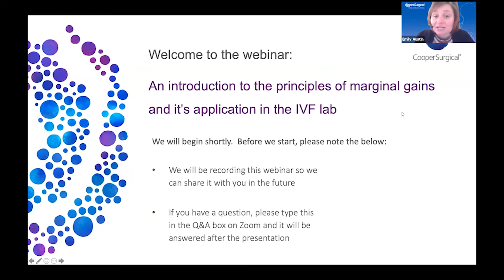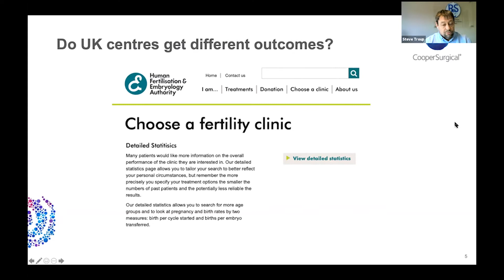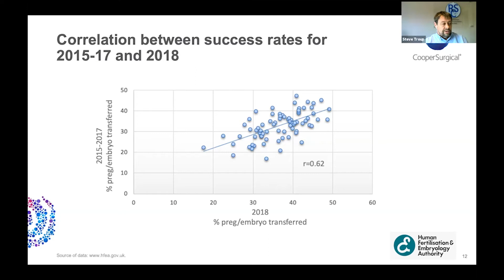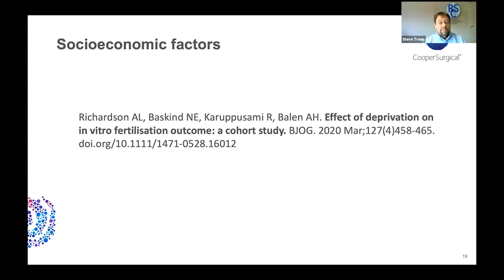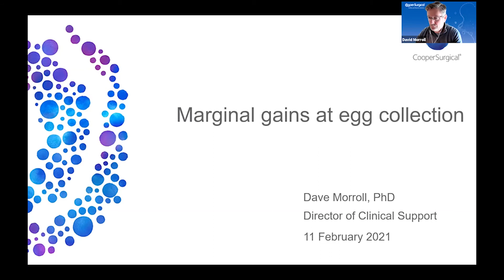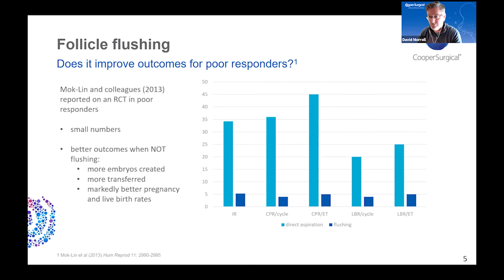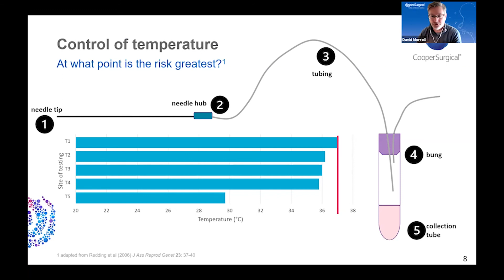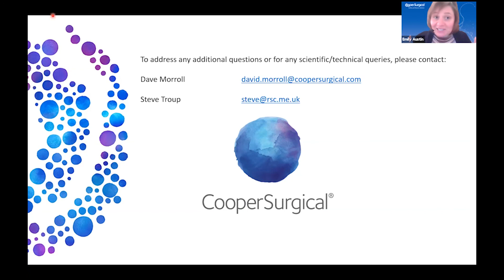Marginal gains 1: An introduction to its application in the IVF lab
Join us as we embark on a journey of improvement, applying the ‘marginal gains’ theory to laboratory and clinical practice. In our first webinar in this series, Dr Steve Troup discusses the principle of marginal gains, and Dr Dave Morroll talks us through marginal gains at egg collection.